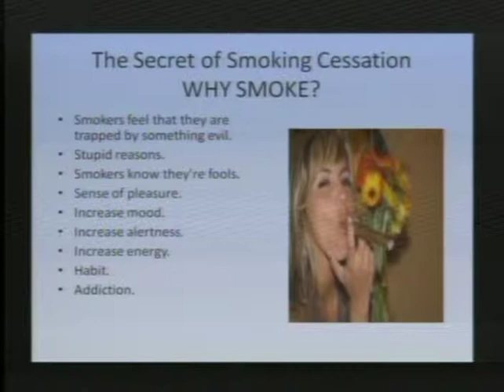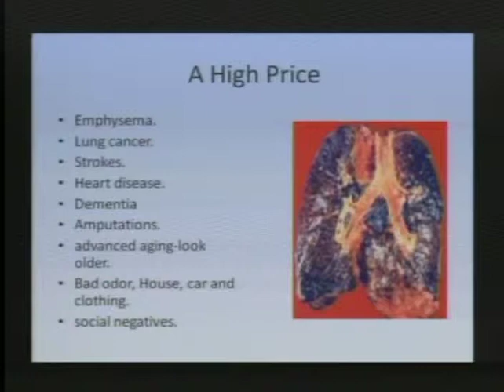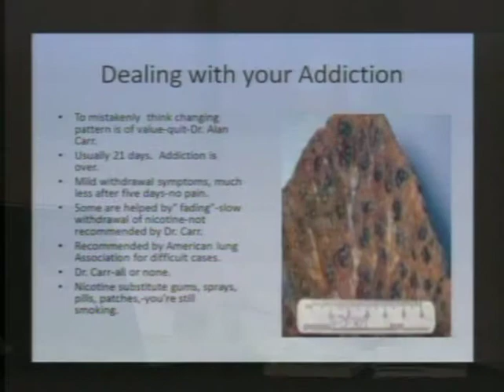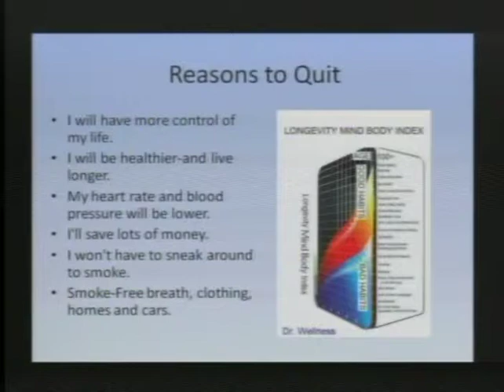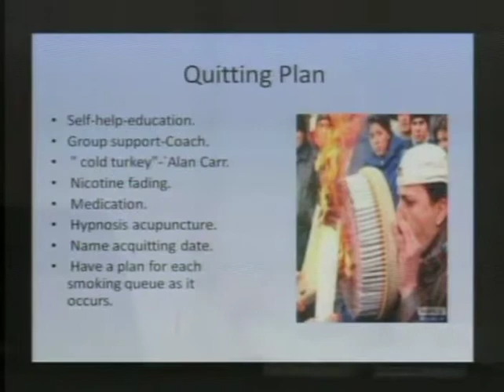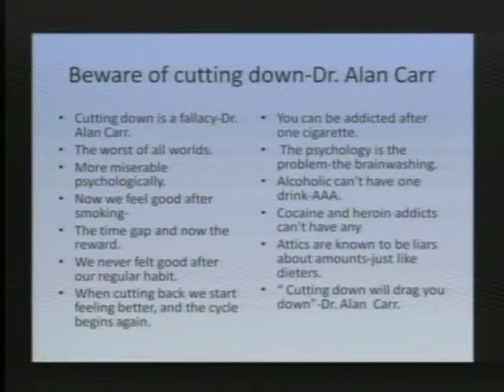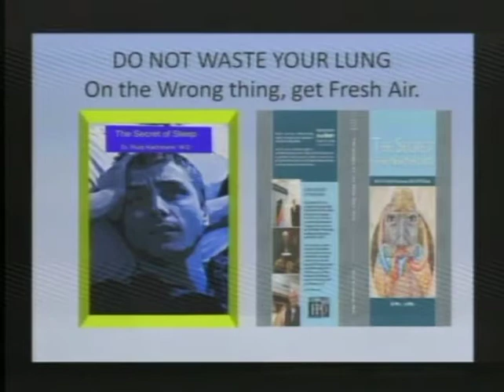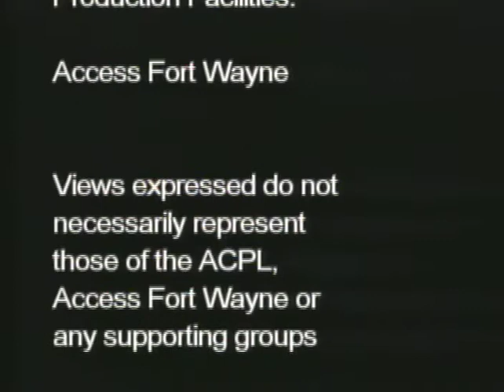The Secret of Smoking Cessation